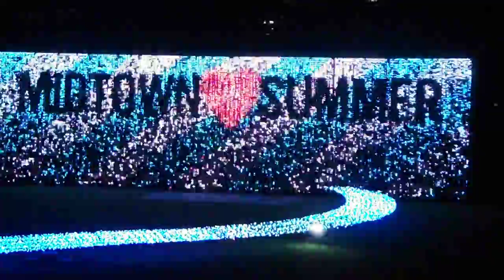DSCF4275東京ミッドタウン20150819 SUMMER LIGHT GARDEN